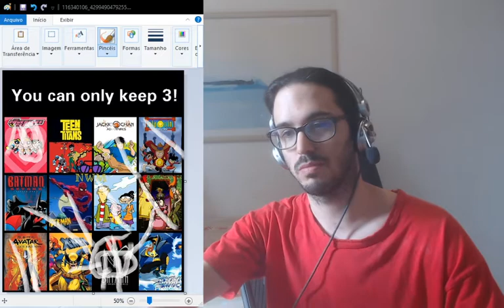ESCOLHA APENAS 3: MELHORES DESENHOS DE TODOS OS TEMPOS | Gaigaia